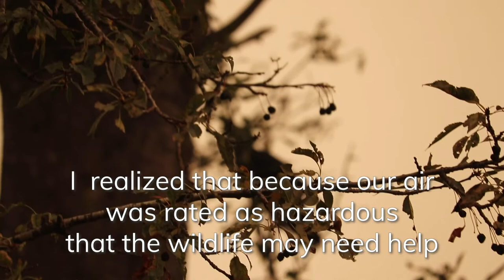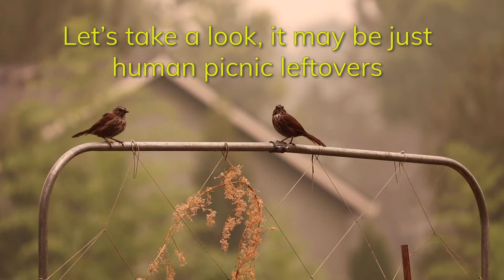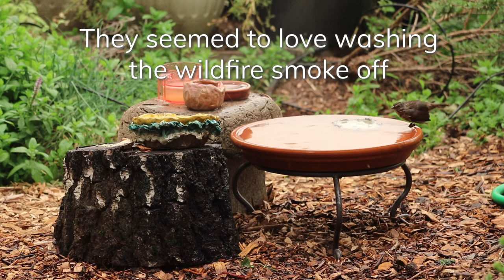Birds get help from wildfire smoke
Crows and a few other friends are helped with food and water when smoke fills their nesting ground.

Cobra Water Mister Stand